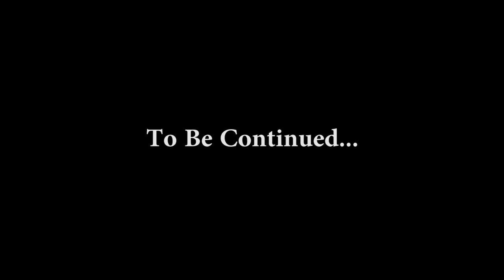Spearfishing Trip of a LIFETIME! | A SHARK Tries To EAT MY FISH!! | Tortugas Part 1! Ep. 58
This was part 1 of the trip of a lifetime! I have a ton more new exciting content coming up!

Cameras used:
Gopro 3+
Sony a6000

Abaco Polarized - @abacosunglasses on Instagram